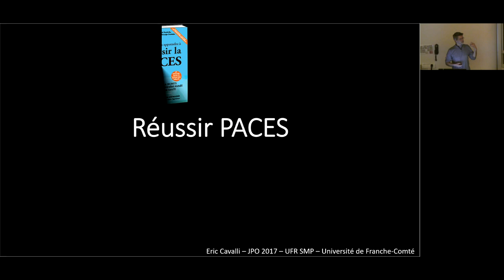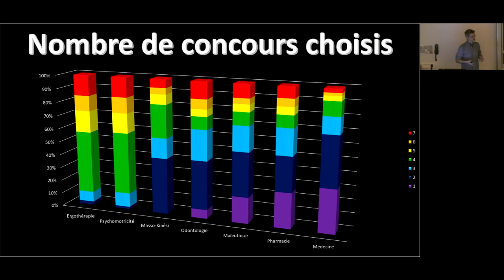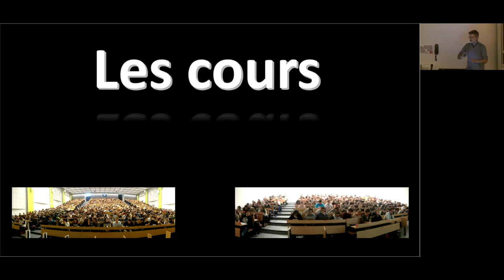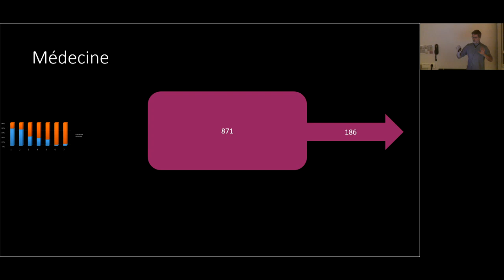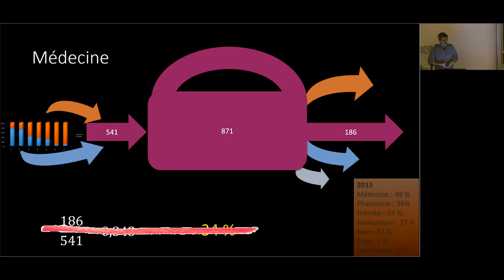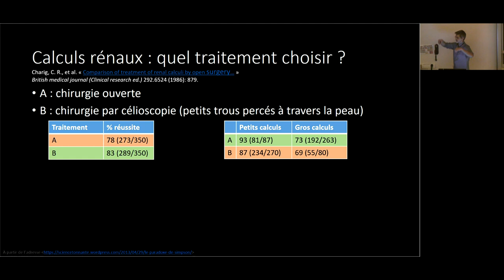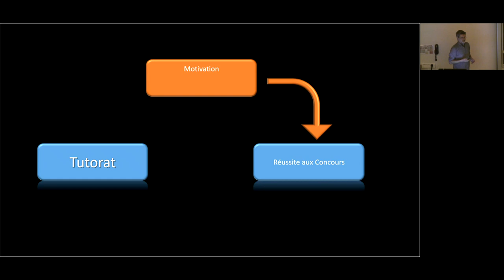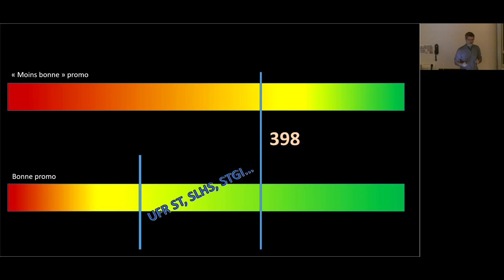JPO 2017 - Réussir PACES à Besançon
Présentation à la Journée Portes Ouvertes du 11/02/2017.
Les 9 premières minutes d'introduction sont un peu lente pour de la vidéo (mais c'était du direct, ne l'oublions pas !), alors voici quelques repères temporels :
9:30 - Les cours
11:50 - Travail de groupe
13:45 - Taux de réussite
23:50 - Prépas ? Tutorat ? (avec des maths dedans, mais c'est pas grave)
36:00 - De bons étudiants.